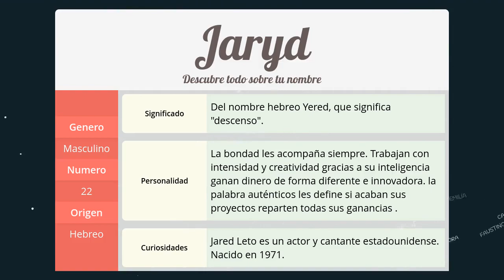Significado de Jaryd, nombre Hebreo para tu bebe niño o niña (origen y personalidad)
Descubre el significado del nombre (Hebreo) Jaryd y el origen de su procedencia. En la fuente original podras descubrir la personalidad y algunos datos curiosos del nombre para tu bebe.